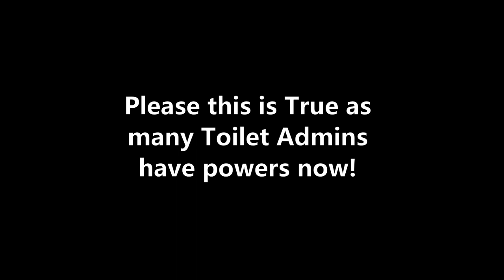New Guest has Arrived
There a New player with the pet arrived on Adoption island and visit to Sugar rush Apartment to stay.

Warning:
Breaking 4th wall
volume low